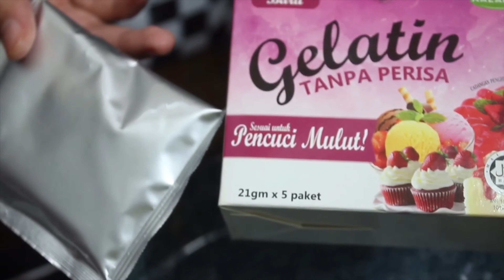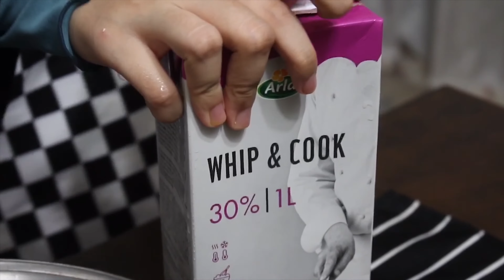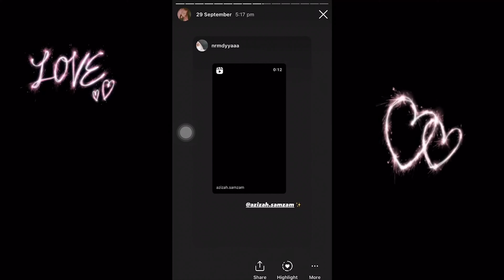No Bake Oreo Cheesecake Recipe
How To Make Oreo Cheesecake Recipe

INGREDIENTS
1. 14 Oreo Cookies
2. 40g Melted Butter
3. 4g Gelatin + 20ml water
4. 500g Cream Cheese
5. 25g Sugar
6. 200g Whipping Cream

STEP
1. I'll use 14 oreos for the crust, 28 ones without the filling
2. To make the crust, separate the cookies and the filling
3. Press the oreos crust down to form firmness. But don't press to hard, it will make the crust hard
4. Use a whisk gently mix well for them to come together whipping (cream + cheese mixture)

DON'T GIVE UP AND GOOD LUCK :))